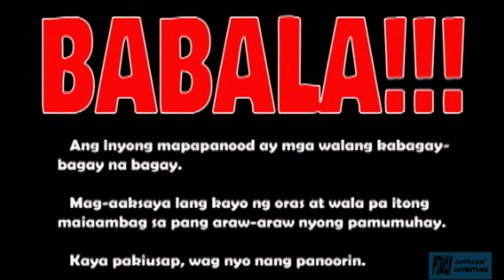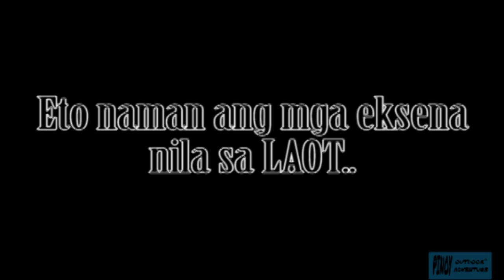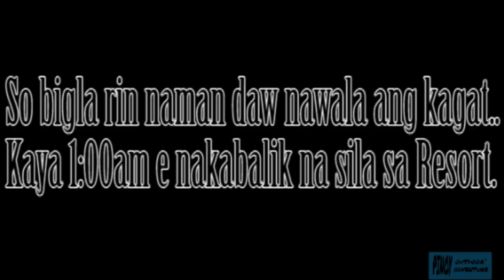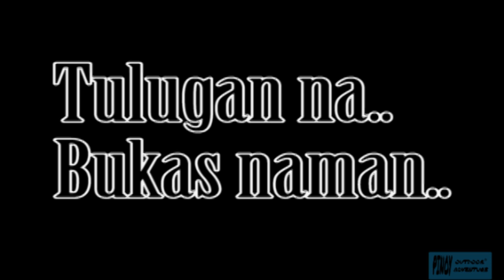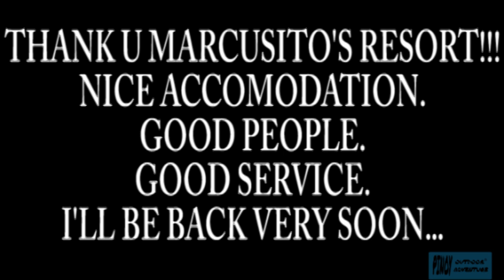RIDE TO IBA ZAMBALES..!!! FEB. 2-3, 2019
So ayun noh..
Di kami kasya sa sasakyan pero dahil ako ang organizer, nag motor nalang kaming mag jowa..
Sa resort may kausap akong Bangkero, ang ayos ng usapan namin kaso last minute biglang nagbago..
So dahil badtrip na kami, cancel nalang ang laot at nag shore nalang kami..
Pero yung ibang kasama namin natuloy sa laot at sila ang inuwenas na makadali..

SHOUTOUT NG PALA SA MARCUSITO'S RESORT..!!!
Salamat sa napaka welcome na accomodation..